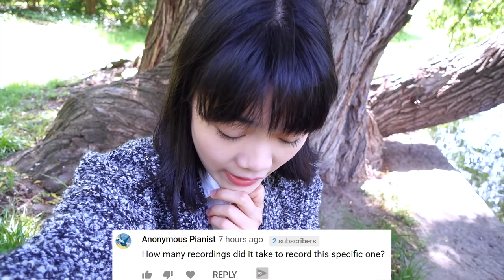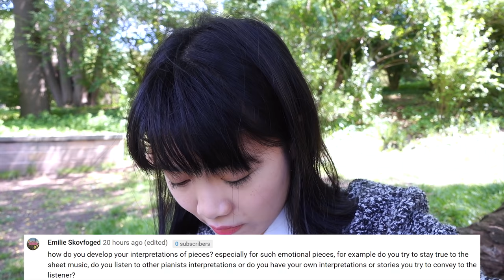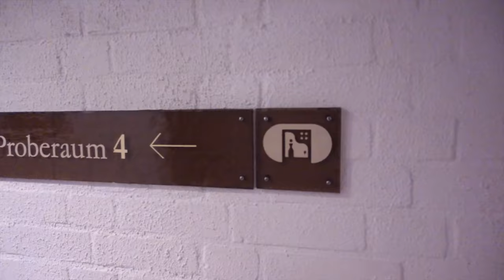What is Music? + Chopin Q&A | Tiffany Vlogs #74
I answered 4 questions about my latest Chopin Nocturne recording. Now's your turn to answer: What is music?
Upcoming performances:

May 26th: Stars & Rising Stars Musikalische Begegnungen in Munich

Please follow my Instagram (or other social media) for live updates about this project and make sure you vote for pieces on June 8th even if you cannot come to Dresden!

August: Moritzburg Festival
August 6th: Moritzburg Castle 8 p.m.
Darius Milhaud: La Création du monde (for saxophone and chamber ensemble)

August 8th, Moritzburg Church, 8 p.m.
Shostakovich: Piano Trio No.2 in E minor op. 67

August 11th, Moritzburg Castle, 8 p.m.
Clara Schumann: Piano Trio in G minor op. 17

August 13th, Moritzburg Castle, 8 p.m.
Mendelssohn: Piano Quartet No.1 in C minor op. 1